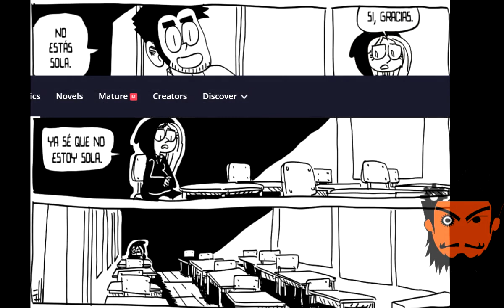Reseña: A la #&%$ el Profe!